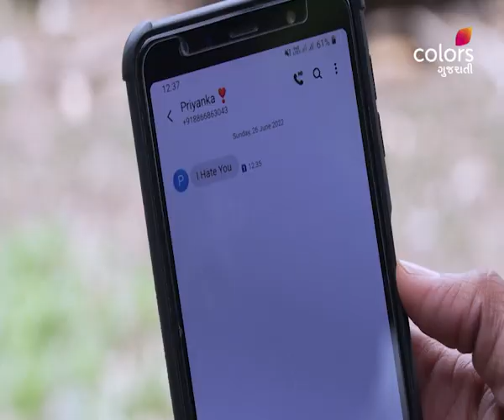Rashi Rikshawwali | રાશી રિક્ષાવાળી | Devanshi’s Suggestion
Devanshi suggests to Suvarna that she wants to become CEO of the company. On the other hand, Pruthvi meets Raashi and talks about his innocence.

Shubh, a young entrepreneur who owns a cab company and Rashi who drives an auto-rickshaw for a livelihood, two diametrically opposite people, meet by fate. Both have kundali dosh in their horoscopes which can only be nullified if they get married to each other, but here's the catch - they have nothing in common, expect their utter disdain for each other. Can they ever find love in this marriage of opposites, when they cannot tolerate each other even for a moment?